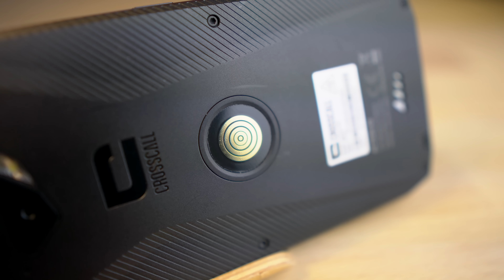RUGGED smartphone INDISTRUTTIBILE! CROSSCALL ACTION-X3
Acquistalo ora ➡️

Uno smartphone economico e rugged, Crosscall Action X3 è il telefono perfetto per chi è noncurante del proprio device. Resiste ad acqua, polvere, urti e… forti cadute! Forse ci avviciniamo a Nokia 3310...

1 mese GRATIS Amazon Prime

1 mese GRATIS Amazon Music